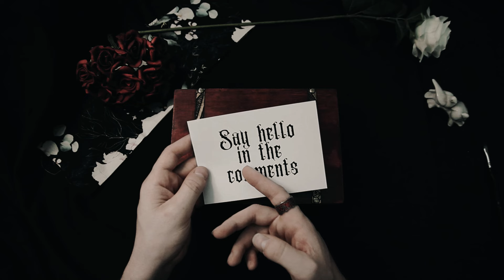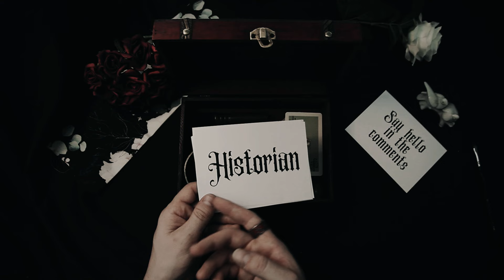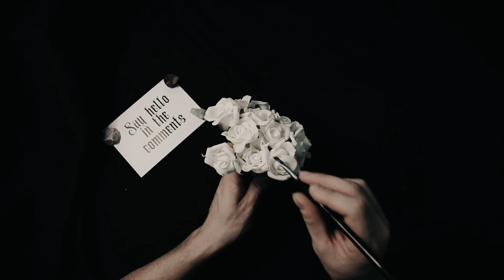The Albigensian Crusade | The Cathars | ASMR History Learning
🛡️⚔️ Step back into the tumultuous era of medieval Europe with the Albigensian Crusade, a chapter shrouded in religious fervor, political intrigue, and violent conflict. Join us as we delve into the intricate tapestry of this crusade, exploring its origins, motivations, and lasting impact on the fabric of society.

🏰 Discover the backdrop against which the Albigensian Crusade unfolded, as the Catholic Church sought to eradicate the Cathar heresy in the Languedoc region of southern France. Unravel the complexities of religious dissent, as the Cathars challenged established doctrine and authority, prompting a fierce response from ecclesiastical and secular powers.

⚖️ Delve into the political machinations and power struggles that characterized the Albigensian Crusade, as feudal lords, papal legates, and monarchs vied for control and influence in the region. Explore the alliances and betrayals that shaped the course of the conflict, from the intervention of King Louis VIII of France to the role of the infamous Simon de Montfort.

🌿 Journey through the landscapes of medieval Europe, from the fortified strongholds of Carcassonne and Toulouse to the rugged terrain of the Pyrenees, where battles were waged and lives were lost in the name of faith and ideology. Witness the siege warfare, skirmishes, and sieges that defined the military campaigns of the crusade.

💔 Reflect on the human cost of the Albigensian Crusade, as communities were torn apart by violence, persecution, and religious intolerance. Explore the lasting consequences of the conflict, from the suppression of heresy to the consolidation of royal power and the reshaping of religious and social landscapes.

🔍 Join us as we illuminate the shadows of history and uncover the complexities of the Albigensian Crusade, shedding light on a pivotal moment in the medieval world. 🏰🌄 crusades medievalhistory religiousconflict crusaderkings3 historicalnarratives history asmrhistory 🛡️⚔️